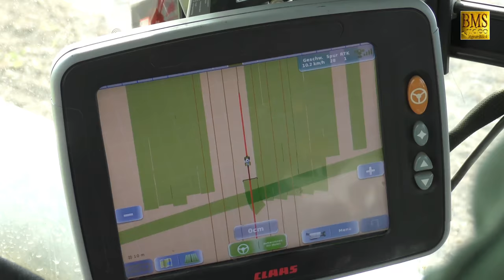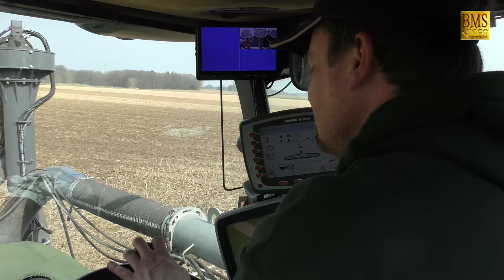Gülle fahren CLAAS XERION 4000 Kaweco Fass 8,6m Samson Grubber / LU Prilop / Slurry tractor LKW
Gülle fahren und einarbeiten mit dem Claas Xerion 4000 Traktor und dem angebauten Kaweco SCHWANENHALS 30.700 l Tridem-Fass mit einem 8,6 m Samson Grubber für die Einarbeitung der Gülle.. Im Lohnauftrag fährt dieses Gespann und zwei MAN TGS 18.400 Agrotruck mit Auflieger vom Lohnunternehmen Steffen Prilop aus Sprakensehl, Landkreis Gifhorn flüssigen Wirtschaftsdünger auf ein Feld. Ein Highlight ist wohl auch der Hochdruckreiniger mit Wassertank am Schlepper im Frontanbau.

digestate or Slurry

Gärsubstrat / Gärreste von Biogasanlagen, Schweine- oder Rindergülle können hiermit dosiert ausgebracht werden.

Moderne Technik in der heutigen Landwirtschaft. Digitalisierung. GPS-Steuerung - Precision Farming. Die Güllesaison 2019 startet am 1. Februar 2019.

Modern technology in today's agriculture. Driving slurry.

Running slurry / fermentation substrate 2018. Claas Xerion 4000 Tractor / manure trailer SCHWANENHALS 30.700 l TRIDEM from Kaweco and attached trailing hose rod Swingmax 36 m or 8,6 m Samson cultivator. As a contract, this team and two MAN TGS 18,400 Agrotrucks with semi-trailers from contractor Steffen Prilop from Sprakensehl, Gifhorn district, move liquid farm manure to a rape field.

Fermentation substrate of biogas plants, pig or cattle manure can hereby be applied metered.

Allgemeinerlaubnis zum Aufstieg (allgemeine Aufstiegsgenehmigung) von unbemannten Luftfahrtsystemen in Niedersachsen und Genehmigung liegt vor.

Niedersachsen / Deutschland - Fahrzeuge und Maschinen in der deutschen Landwirtschaft - Agrarwirtschaft -

Andere Schlepperhersteller z.B. Fendt, New Holland, John Deere, Claas 4000, 5000, Massey Ferguson, Case, Deutz Fahr, Fiatagri, Fiat, Valtra, Ford, Styer, JCB , IHC uvm.